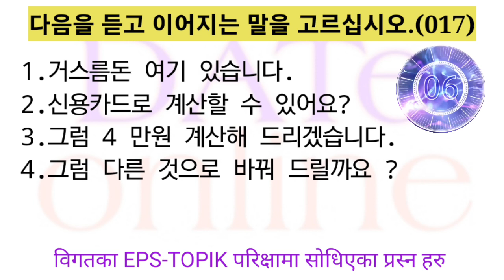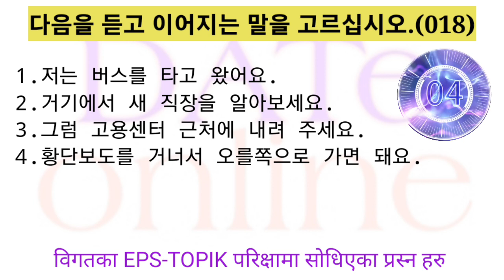Eps Topik 2023 Listening Test 09 20Questions With..Auto Fill Answers.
bahasa korea eps topik eps.hrd.korea,

korean bhasa,

korean bhasa class in nepali korean bhasa, class pdf download korean bhasa eps ad,

korean bhasa eps all,

korean bhasa eps app,

korean bhasa eps app download korean, bhasa eps download korean bhasa eps, download pdf,

korean bhasa eps drama,

korean bhasa nepali